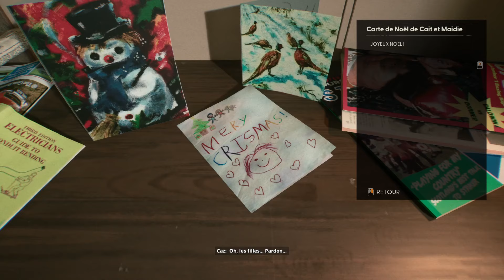Still Wakes the Deep - L'horreur sur une plateforme pétrolière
1975. Une catastrophe frappe la plateforme pétrolière de Beira D au large de l’Écosse. Naviguez sur la plateforme qui s'effondre pour sauver votre équipage d'une horreur d'un autre monde, à la limite de la logique et de la réalité.